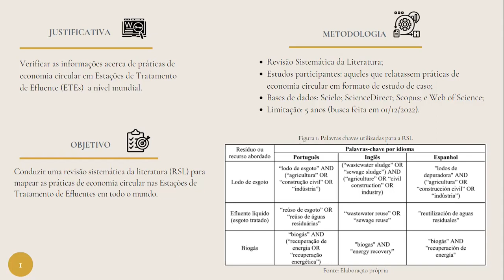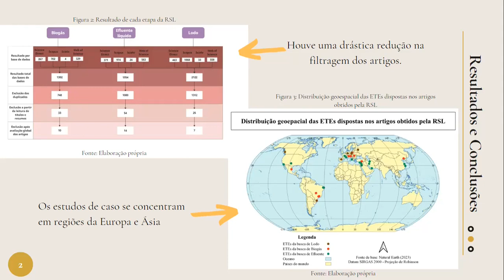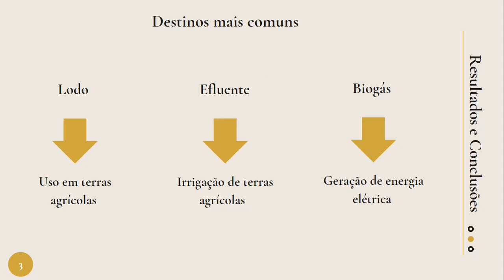Mapeamento de práticas e informações gerais de estratégias de economia circular aplicadas a estações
31º Simpósio Internacional de Iniciação Científica e Tecnológica da USP
37º Congresso de Iniciação Científica e Tecnológica em Engenharia

Mapeamento de práticas e informações gerais de estratégias de economia circular aplicadas a estações de tratamento de esgotos no mundo
Andrêina Custódio da Silva